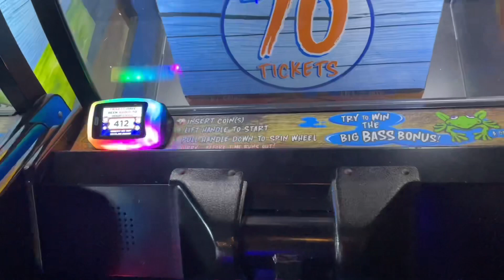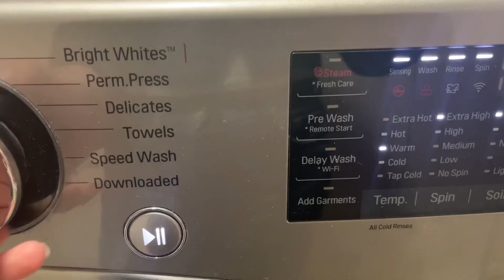WEEKEND VLOG, dave & busters, sephora, shopping, mall haul, grwm